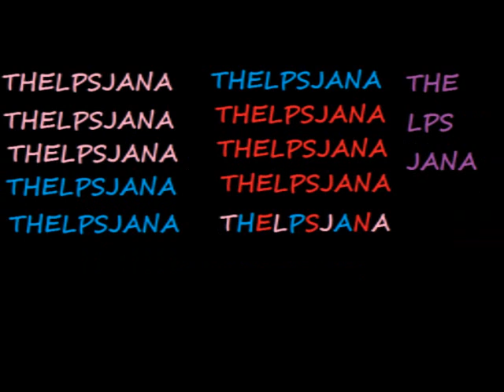Edited Video =)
newest video that actually used an editor